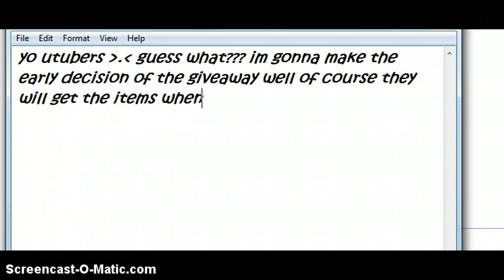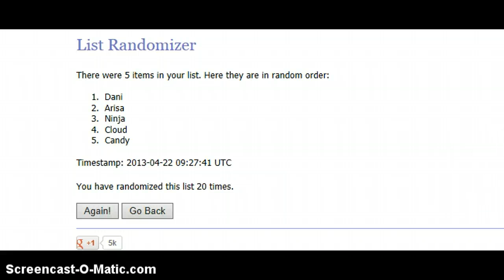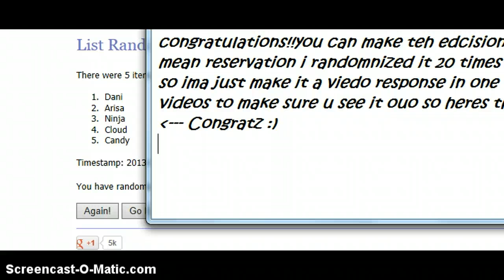Top 3 for Clothes Giveaway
WOOT!!!~                                                   Congratz!! Dani Arisa and Ninja!!!XOXO